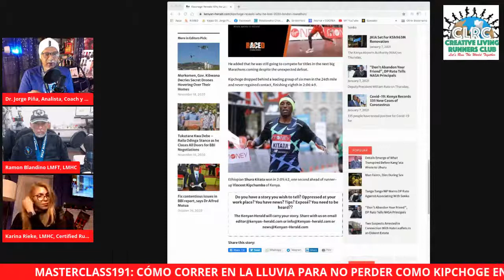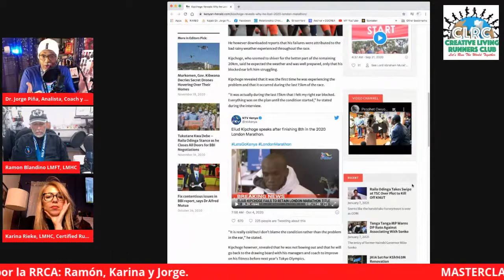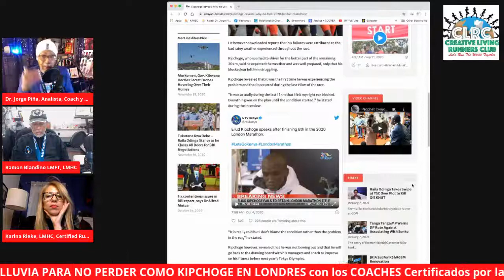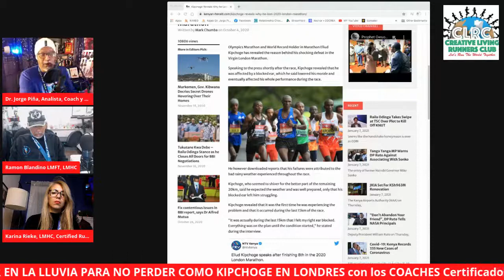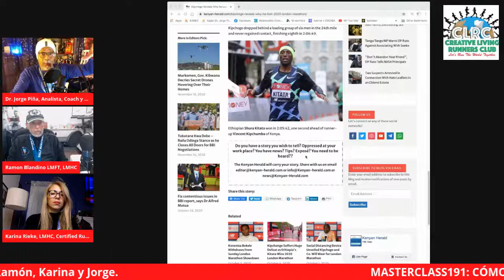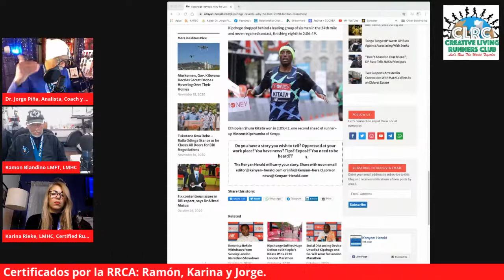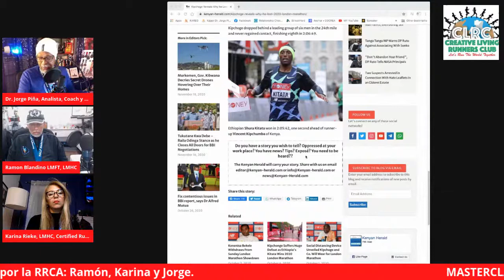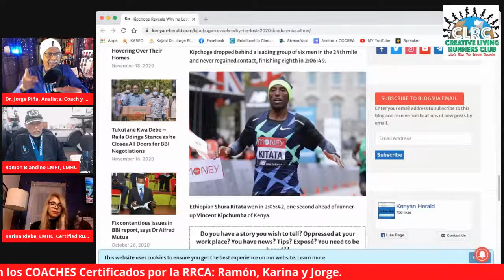MASTERCLASS191: CÓMO CORRER EN LA LLUVIA PARA NO PERDER COMO KIPCHOGE EN LONDRES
COACHES Certificados por la RRCA: Ramón, Karina y Jorge